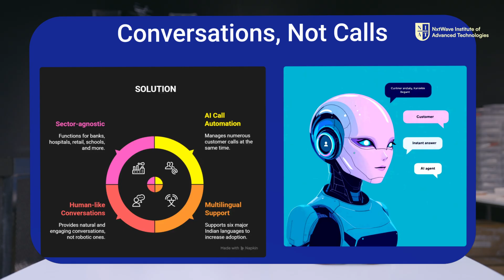India’s Brightest Minds Pitch Game-Changing Ideas | NIAT Ideathon 2025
💡 Ideathon 2025 is where creativity meets purpose.

Students came together to pitch groundbreaking ideas designed to innovate and impact India’s future.

From solving real-world challenges to creating scalable tech-driven solutions, these young minds are redefining how India thinks, builds, and grows.

🌟 Event Highlights:

Student innovators pitching ideas for real impact

Focus on India’s growth, sustainability, and innovation

Platform for future entrepreneurs and problem-solvers

Turning ideas into action at NIAT Ideathon

This is not just an event — it’s the start of India’s next innovation wave. 🌊